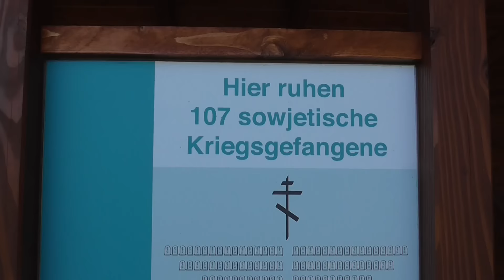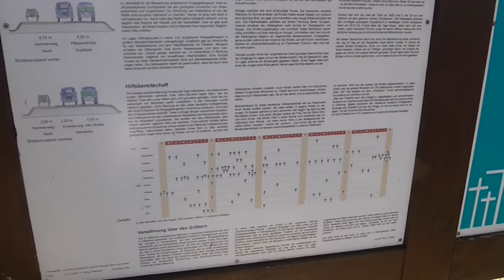WW2 Friedhof Kriegsgefangene an B213 für dessen Bau im 3.Reich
Die heutige B213 war früher die Reichsstraße 213 und wurde mitunter von russischen Kriegsgefangenen ausgebaut. Es gab hier 2 Arbeitslager an der 213 ... und diesen Friedhof. Wo das Lager war, ist heute ein Maisfeld .